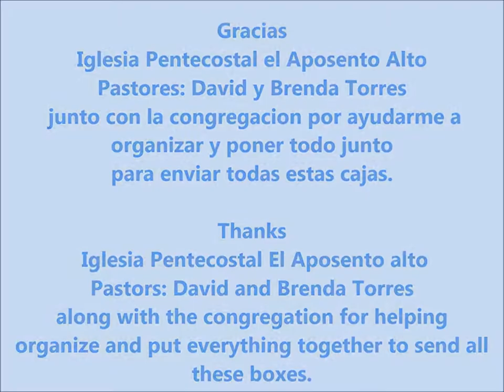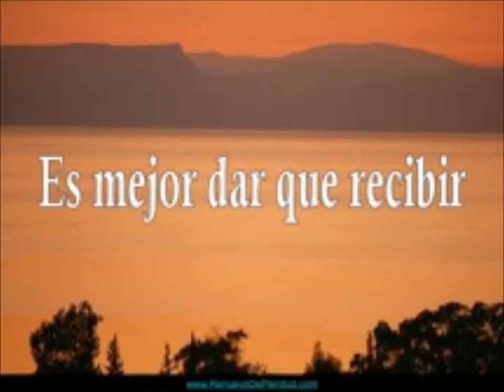Misionera Dominga Montanez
DIOS LES BENDIGA MAS PREPARATIVOS PARA EL VIAJE MISIONERO EN FEBRERO 2013